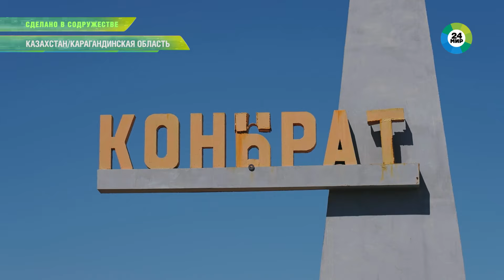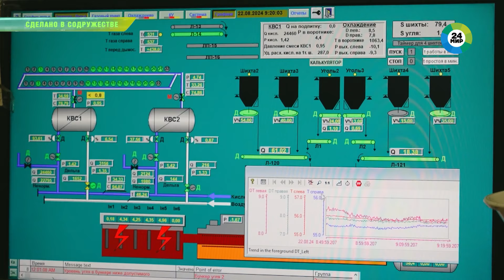От камня до медного слитка: как работает балхашский завод по производству катодной меди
Если вдруг вы заметите медь в каких-либо приборах, то, скорее всего, она родом из Казахстана. Земля здесь богата металлами. Но получить их – задача не из легких. В Прибалхашье Карагандинской области расположено месторождение Конырат – уникальное место по добыче меди. Археологи подтверждают, что предки тысячелетиями занимались металлургией в этих местах. Корреспондент Кирилл Харламов приехал сюда, чтобы своими глазами увидеть, какой путь проходят медьсодержащие камни, превращаясь в катодную медь высокого качества. Подробности в программе «Сделано в Содружестве».

Им предстоит стать шихтой, пройти огневое рафинирование и даже принять ванну с серной кислотой. Увидим вместе это сложный рукотворный путь от карьера до медеплавильного завода.